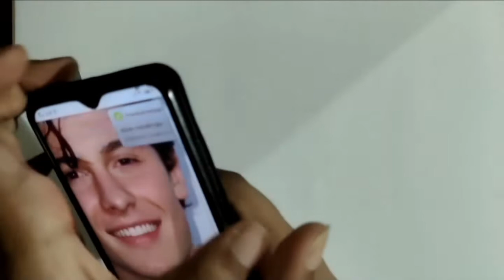potrait, Shawn Mendes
materials - mechanical pencil, 4b pencil, tombow mono eraser

no harmful content